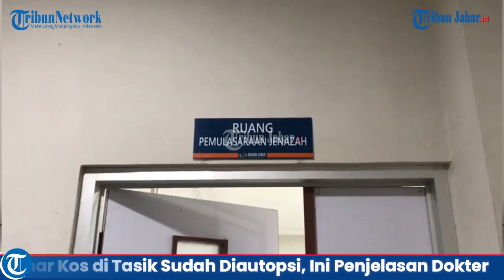Jasad Gadis di Bawah Umur yang Tewas di Kamar Kos di Tasik Sudah Diautopsi, Ini Penjelasan Dokter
Berita selengkapnya, klik tautan berikut ini:
Editor: Ravianto |Video Editor: Uben